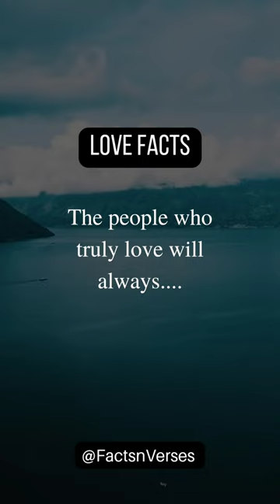💞love facts psychology💖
love facts
love facts in telugu
love facts malayalam
love facts shorts
love facts psychology malayalam
love facts about boys
love facts in tamil
love facts in hindi
love facts about girls
sexuality women
intimacy sexuality
kiseki dear to me bl
true love has its own will drama
shorts
bts
zayn malik mask off
bring it on ghost
shorts
appa ponnu songs in tamil whatsapp status
bigg boss 7 telugu
bigg boss promo today
bl series
bl series eng sub ep 1
blackheads around eyes
childhood song
dad mummy hai nahi ghar pe song
imman sivakarthikeyan
instagram new trending song
israel palestine news telugu
janhvi kapoor spotted
krish movie in tamil
love status
mxt dramas
my baby i love your voice
pandiyan stores
passionate kiss
pearly valaikappu
sad best friend status
sita ramam sad status
Song
twinkling watermelon
udaariyaan full episode today
VSOO
18 again korean drama
2 plates hairstyle
3 movie tamil
4g smart watch tamil
abhishek and manisha jealous moments
abu salim status
according to your birthday month
adi priyasakhi sollividava
aeroplane song status
aesthetic music
aishu shaji dance
aishwarya rai
akshita goel
allegra miles and michael williams
alps goodness face mask
amapiano dance
amy
anaconda
anamika tv telugu
anbe vaa serial
anda biryani kaise banaen
anime dance edit
ariana grande songs
arrange marriage
asmr
attitude song
bts video
babar azam sixes
baldev the destroyer
bangalore days full movie telugu
bangalore sambar recipe
bangtantv
banthan chali
bapsang bts
bb7 tamil
be with you ep 1 eng sub
bedurulanka full movie
beetroot facial
belly fat burning exercises for women
ben azelart
best status song
bhendi fray in marathi
bhishma pitamah edit
biceps and triceps workout at home with du.
bigg boss 7 tamil promo
bigg boss 7 telugu live streaming today
bl anime
bl manga
black spot removal home remedy
blood sea
blouse back design
body shaping workout for women
boppa vlogs
boss in the mirror
bride and groom dress combination
brownie cookie recipe
bts imagine when they force you to do it
bts reaction to tamil songs
caring partner whatsapp status in tamil
cdrama
cdrama eng sub full episode
chakkara chundil reels
chand chupa badal mein instrumental
chat short video
cheba siham japonia 2023
cheese dosa recipe in tamil
chilli
choosing gft
chow chow
chutti tv tamil
classmate octane fountain pen
claw machine
code language
como atraer a un hombre con la mente
costco shopping
cote d'ivoire
cute gift ideas
cute programmer malayalam explanation
d'boss and rachita ram movies
dance choreography to popular songs
dance for beginners
dangerous romance
dear to me series
descendants of the sun in hindi episode 1
dil ye mera tere dil se ja mila hai status
disco pang pang
dj songs telugu
don't dare to dream
dr bro
dugga elo
duty time status
earthquake today news live 2023
easy diwali card making ideas
emily dobson
emiway bantai
emone song whatsapp status
enathu uyire enathu uyire whatsapp status
engeyum neeyadi song
english hot status
ennamo yeadho
erimalai magale
esk tera esk mera song
exam comedy shorts
extraordinary you
face tips
facial massage for glowing skin
fairy tales funny scenes
fakir and annie
felix deep voice
felix hot edit
fish tank setting